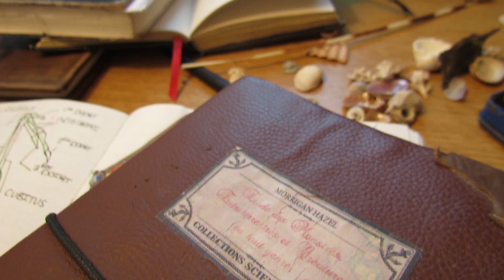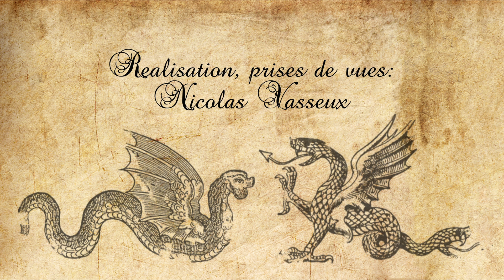Le Bestiaire de Morrigan Hazel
Je m'appelle Morrigan Hazel et je suis cryptozoologue, j'étudie donc les créatures dont on ne peut pas prouver l'existence.

Je vous propose donc ici de retrouver chaque mois un chapitre sur une nouvelle créature fantastique ! :)